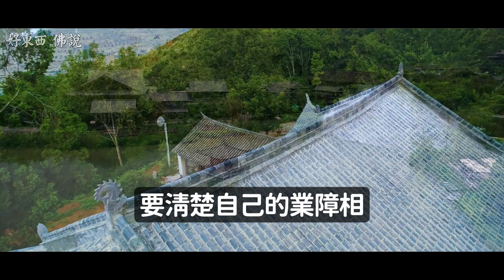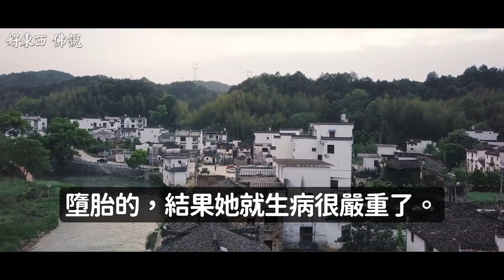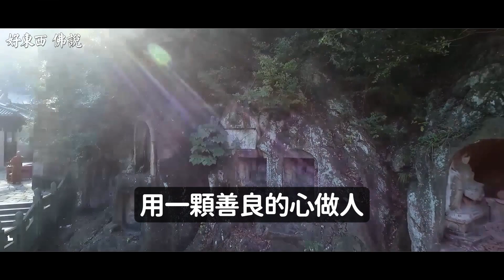佛說： 世間種種不如意事，要忍辱要清楚自己的業障相，就能忍辱了｜好東西 佛說